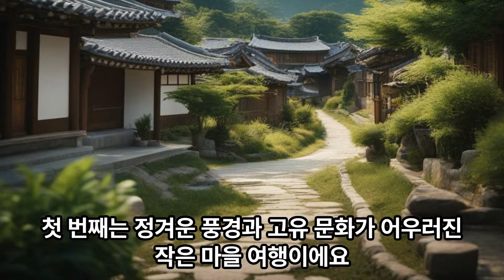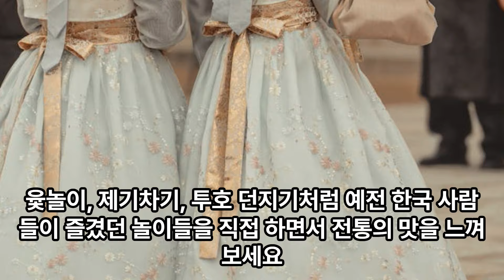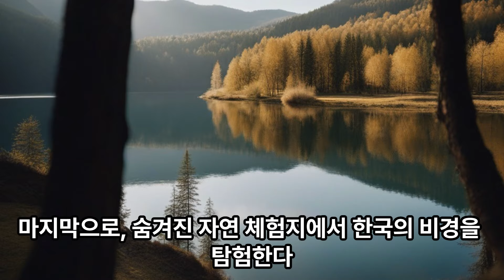한국 추천 여행지 국내 가볼만한곳 베스트 5곳 소개합니다.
안녕하세요. 박영주트래블러 입니다.

여행이 그저 멋진 휴양지를 찾아가는
것만이 아니라 사람들, 문화,
그리고 그 지역만의 독특한 분위기를 체험하는 것이란 건 잘 알고 있죠? 한국 여행을 계획 중이라면,
제가 추천하는 베스트 숨은 관광지,
스팟을 체크해보세요
가보신 분들이 아는, 그 놓치면 아쉬운 장소들이죠
그럼 바로 다섯 가지 대안을 소개할게요
첫 번째는 정겨운 풍경과 고유 문화가 어우러진
작은 마을 여행이에요
한옥이 줄지어 서있는 마을이나 바닷가 작은 어촌, 아니면 산골짜기 속 마을에 가보세요
현지인의 삶을 엿볼 수 있고, 가끔은 마을축제 같은 행사에 함께 참여해 볼 기회도 생겨요
두 번째는 도시 속 작은 오아시스, 테마카페를
방문하는 거예요
한국은 정말 다양한 테마카페가 많아서 각 카페마다 제공하는 독특한 경험이 있어요
어떤 건 고양이 카페, 책 카페처럼 특별한 동반자가 있고, 어떤 건 영화나 복고풍 스타일로 꾸며져 있죠
세 번째는 전통놀이 체험이에요
윷놀이, 제기차기, 투호 던지기처럼 예전 한국 사람들이 즐겼던 놀이들을 직접 하면서 전통의 맛을 느껴보세요
네 번째는 농촌 체험과 함께하는 한국 요리
체험인데요
직접 농사지은 식재료로 음식을 만들 수 있는 곳이죠
비빔밥, 김치 만들기 같은 것들을 경험해 보면 한국의 맛과 멋이 더욱 깊게 이해되실 거예요
마지막으로, 한국의 자연을 오롯이 느낄 수 있는 특별한 자연 체험지 방문이에요
국립공원이나 숲길에서의 트레킹, 청정 계곡에서의 발담그기 같은 순수한 자연의 경험이죠
한국 곳곳에 숨어 있는아름다운 비경을 찾아 떠나는 여행도 빼놓을 수 없어요
한반도의 남과 북을 잇는 산야, 아름다운 섬과 바다에서의 낚시 등 한국만의 자연을 만끽할 수 있습니다
이제 요약해 볼게요
첫째, 작은 마을에서 사람과 문화를 만난다
둘째, 테마카페에서 색다른 휴식을 즐긴다
셋째, 전통 놀이를 직접 통해 문화를 체험한다
넷째, 농촌에서 음식 만들기를 통해
한국의 맛을 배운다
마지막으로, 숨겨진 자연 체험지에서 한국의 비경을 탐험한다
이 다섯 가지를 기억해 한국 여행의
새로운 면모를 경험해보세요
여행이 훨씬 풍성해질 거예요
그렇다면 여러분은 한국 여행을 통해 기존 관광 코스와는 다른 특별한 추억을 간직할 수 있을 거예요
각 지역에 숨은 이야기와 매력을 발견하며, 여행의 진정한 즐거움을 발견하는 그런 시간들이죠
이 매력적인 다섯 가지 방법으로 마음 가는대로 떠난 한국 여행에서 나만의 스토리를 만들어 가세요
미처 몰랐던 한국의 아름다움과 매력에
푹 빠지게 될 거예요
이제 여행 가방을 싸고 나만의 여행을 설계할 준비를 해 보아요
한국에서 색다른 추억을 만드실 수 있길 바랍니다!

카테고리
여행/이벤트